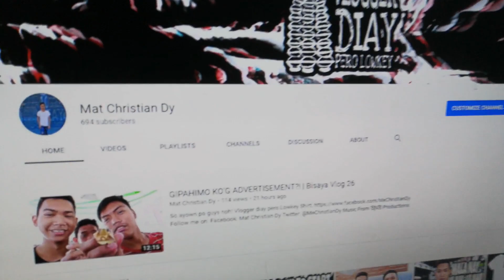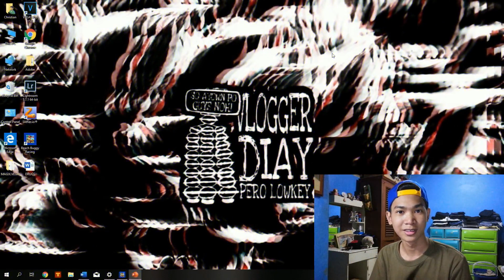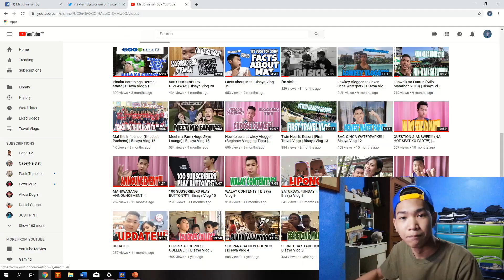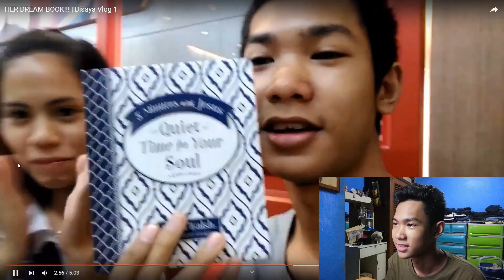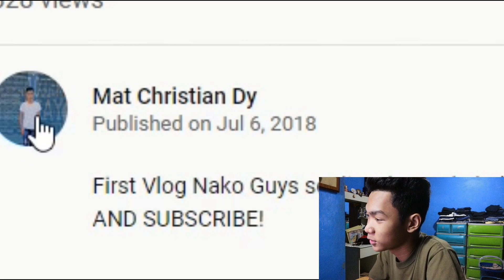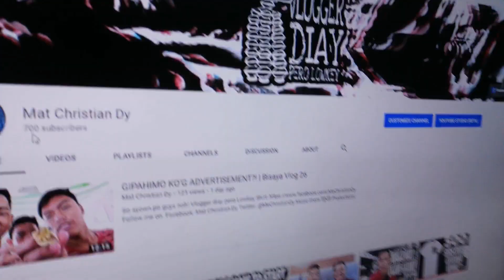700 SUBSCRIBERS IN 5 HOURS! | Bisaya Vlog 27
So ayown po guys noh!